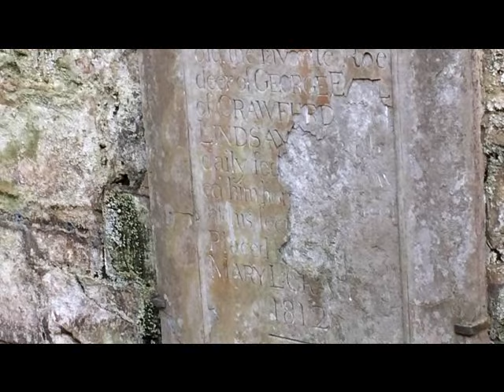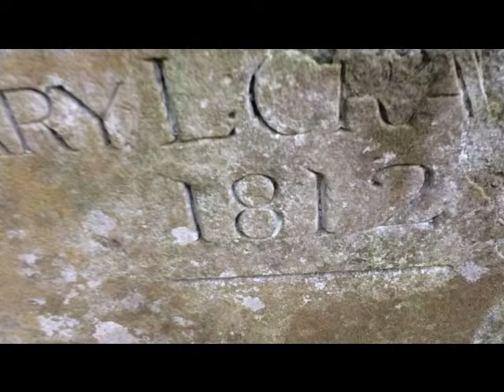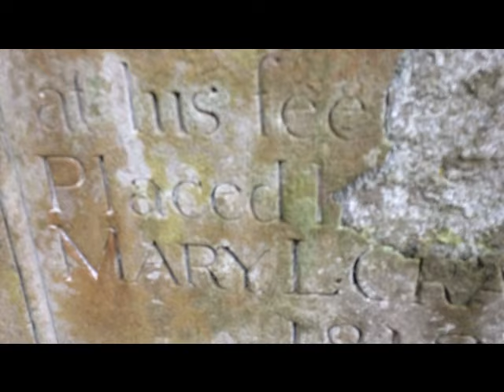The search for the spiral staircase of crawford priory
Jag meets up with Kenny to explore Crawford Priory.